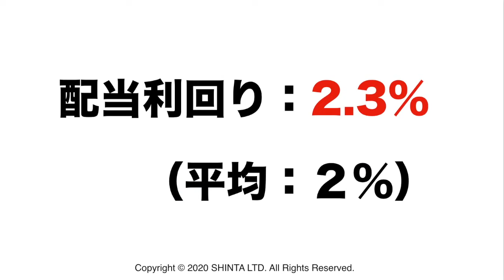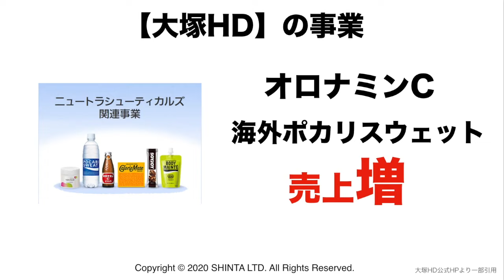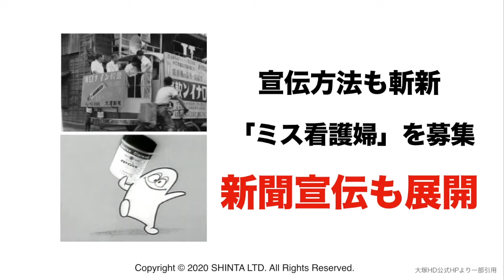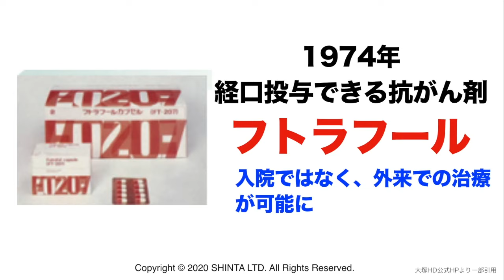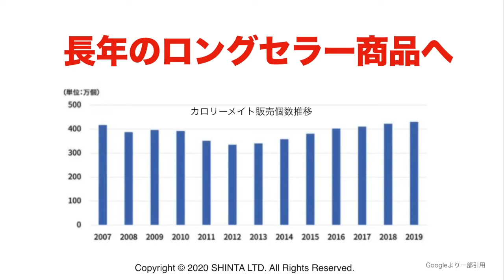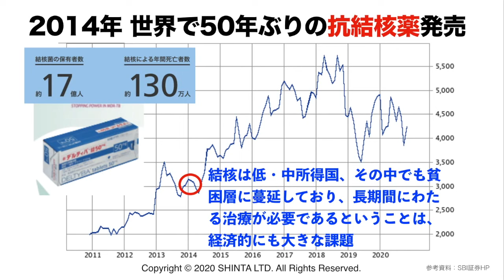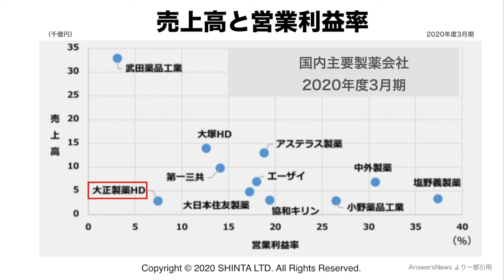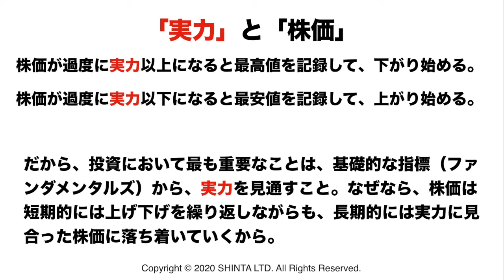【優待魅力】大塚ホールディングスは安心株！大塚HD（4578）の株価予想